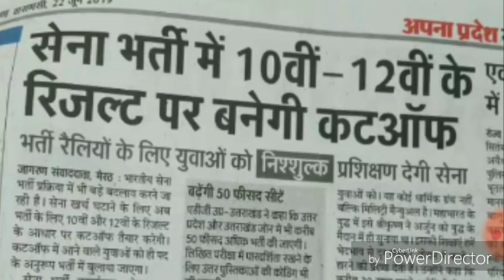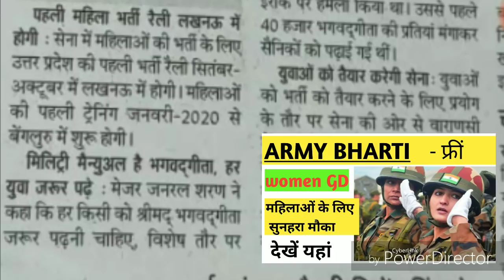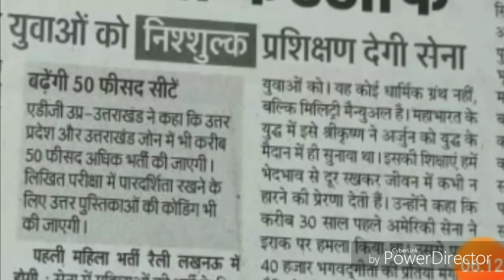INDIAN ARMY: न्यू अपडेट//देखें आर्मी वाले क्या बदलाव होगा?!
टांपिक:

Indian Army;
SSC GD Constable;
अन्य टांपिक-

धन्यवाद,